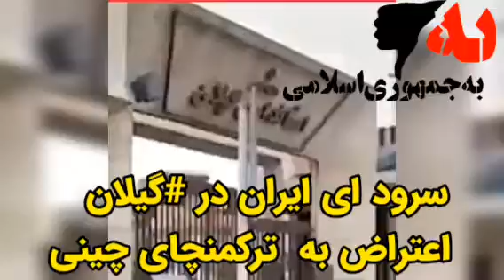سرود ای ایران ‏در ‎گیلان اعتراض به امضای قرارداد ۲۵ ساله با چین؛ مقابل استانداری گیلان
شعار شیر زنان  در کرج: می جنگیم، میمیریم، ایرانو پس میگیریم.
اعتراض به قرارداد ننگین واگذاری بخشی از ایران به چین